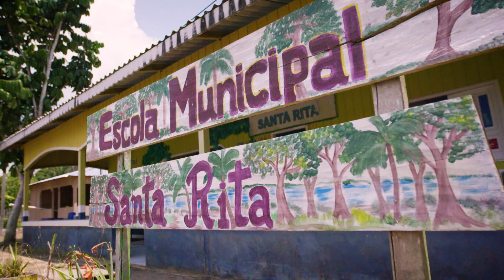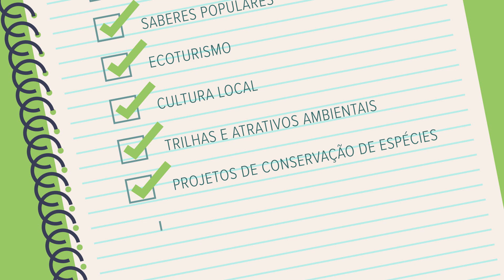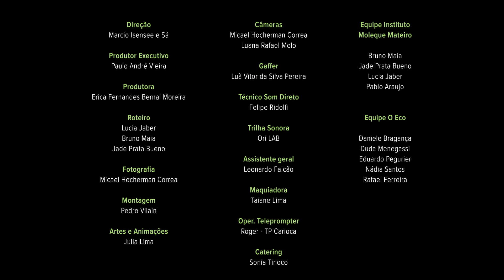Curso de Educação Ambiental Pé no Parque - Módulo 1 x Episódio 4: Ação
Módulo 1 – Introdução ao curso e à educação ambiental

4º episódio: Práticas e exemplos, um roteiro para você desenvolver sua própria atividade de educação ambiental

Confira em breve o próximo módulo, sobre a Caatinga!

Ou reveja os episódios anteriores deste módulo:

1º episódio: Somos natureza - a nossa conexão com o ambiente natural e a importância do contato com a natureza desde a infância

O Curso de Educação Ambiental Movimento Pé no Parque tem como objetivo capacitar e apoiar educadores a levar a temática ambiental e de conservação da natureza para dentro - e fora! - da sala de aula.

O curso está dividido em 4 módulos com 4 episódios e conta com material de apoio disponível. O primeiro módulo é uma introdução ao Curso e à Educação Ambiental. Na sequência, apresentaremos três biomas brasileiros: a Caatinga, o Cerrado e a Amazônia, respectivamente no segundo, terceiro e quarto módulos.

O Curso de Educação Ambiental do Movimento Pé no Parque é uma realização de ((o))eco em parceria com o Instituto Moleque Mateiro de Educação Ambiental, e patrocinado pela Fundação Grupo Boticário de Proteção à Natureza.

Apresentação: Jade Prata Bueno
Direção: Marcio Isensee e Sá
Roteiro: Bruno Maia
Produção-executiva: Paulo André Vieira
Artes: Julia Lima
Realização ((o)) eco e Instituto Moleque Mateiro
Patrocínio: Fundação Grupo Boticário